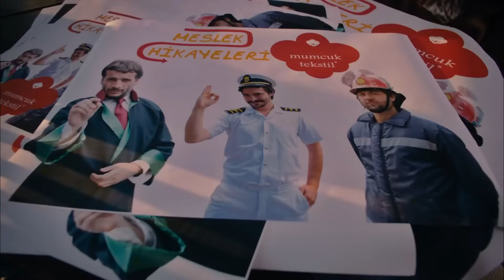İşler Güçler Yeniden 10. Bölüm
Televizyonların yeni yayın döneminin yaklaşmasıyla Ahmet ve Murat'a yeni tekliflerin yolu açıldı. Sadi ise parasal sorunlar yaşamaya devam ediyor.

3 yakın arkadaş kendi filmlerini çekmeye karar verir, ama hiç paraları yoktur!

Yönetmen ve Senarist: Selçuk Aydemir
Yapımcı: Hayri Aslan-Limon Yapım